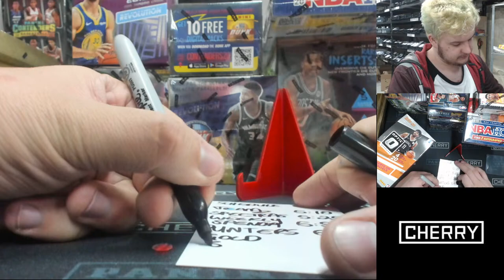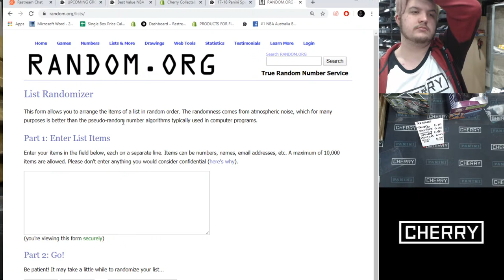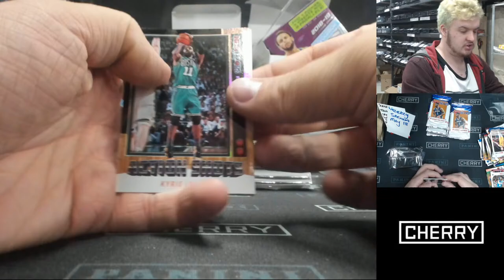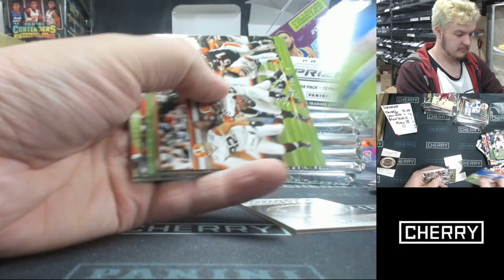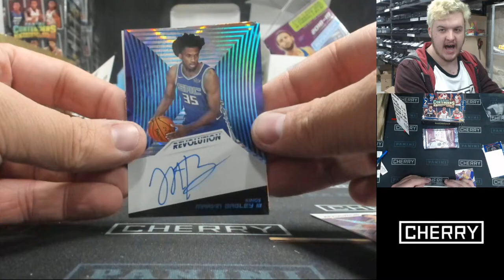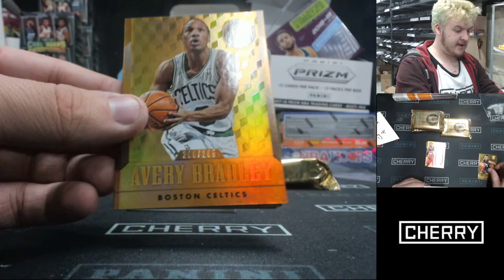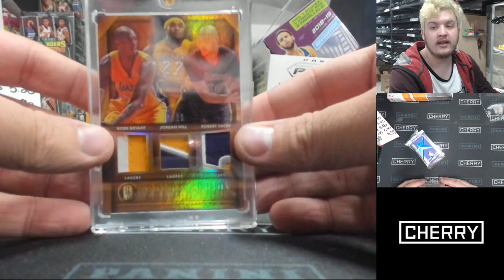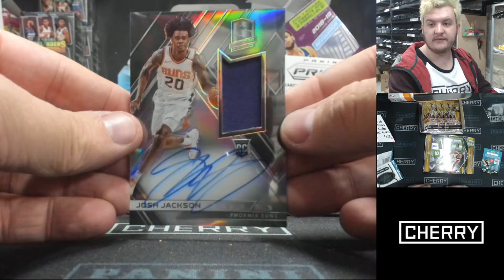CHERRY LIVE! GOLD STANDARD. SPECTRA +++